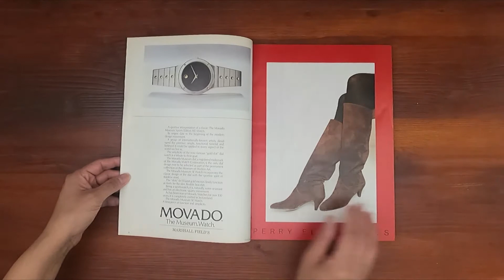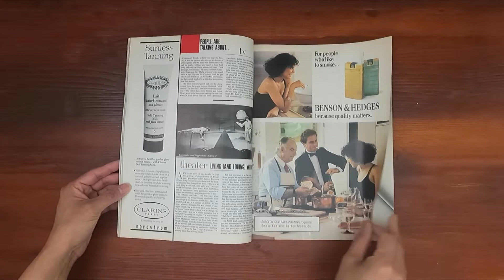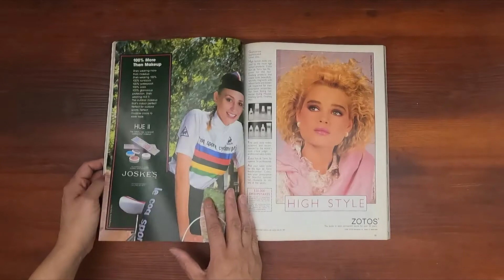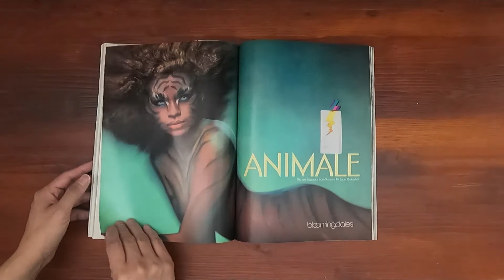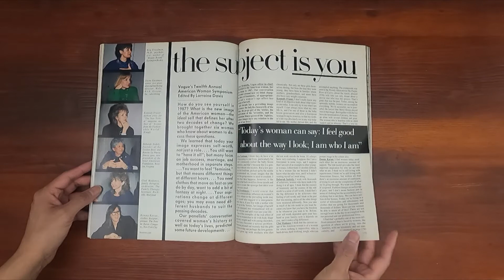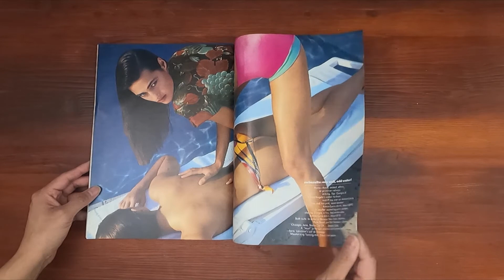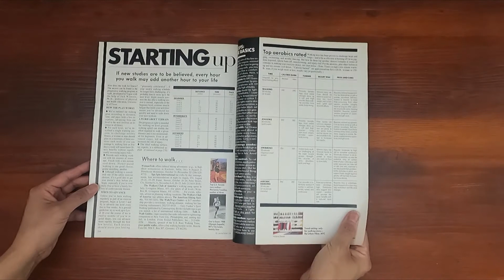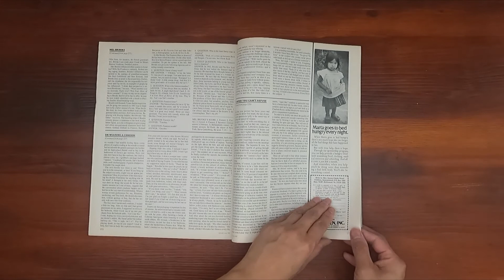1987 June ASMR Magazine Flip Through: Vogue w Estelle Lefebure, Cindy Crawford, Paulina Porizkova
Relaxing sounds from page turning and a step back in time to view what was in fashion.  Vintage issue of Vogue June 1987 with Estelle Lefebure on the cover.

Diary of a glad housewife (Carey Lowell  models).  Intensely Isabella (Rosellini).  Cary Elwes.  The start of something pretty - Yasmin LeBon and Cindy Crawford models.  Paulina Porizkova and Linda Evangelista models in The Power of Black.  Paris - shades of difference.   The cosmos according to Mel Brooks.

Advertising Highlights:
0:55  Christian Dior eyewear
1:33  Christie Brinkley for Cover Girl Nails
1:47  Chanel Soleil
1:53  Guess Jeans (Estelle Lefebure)
2:29  Obsession for Men by Calvin Klein
7:10  Calvin Klein Sport